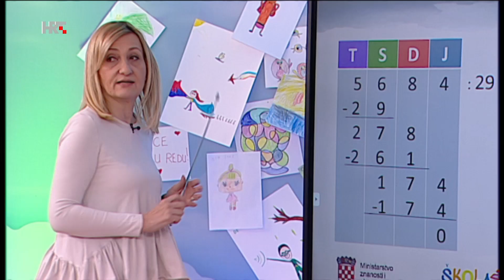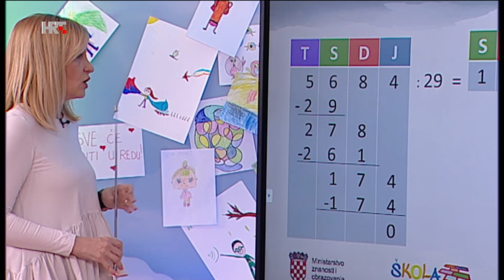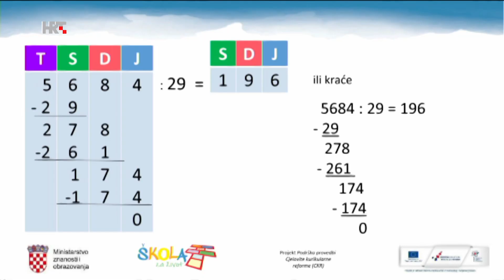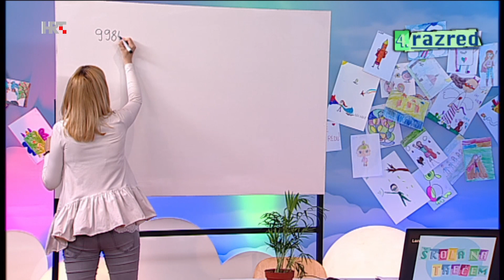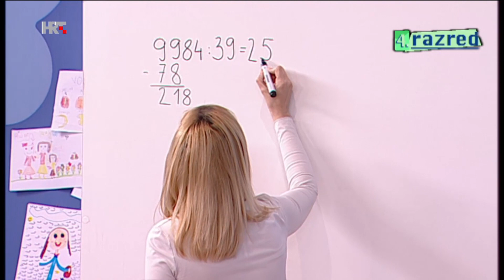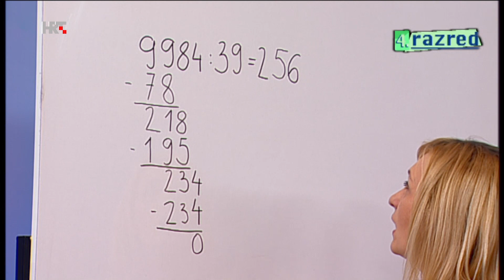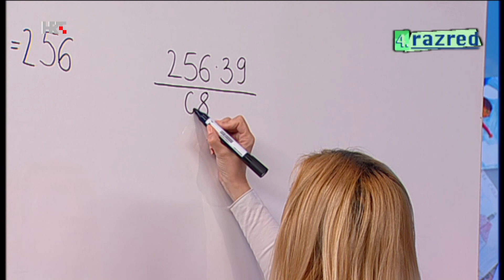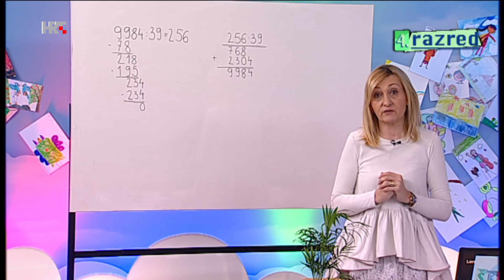4. razred - Dijeljenje četveroznamenkastih brojeva dvoznamenkastim - Matematika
Ovaj videozapis dio je cjeline nastavnog sadržaja iz videa 4. razred - četvrtak, 16. travnja 2020.
Nalazi se u Popisu (Playlist) 4. razred.